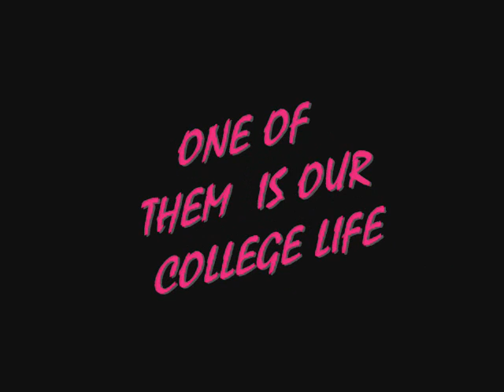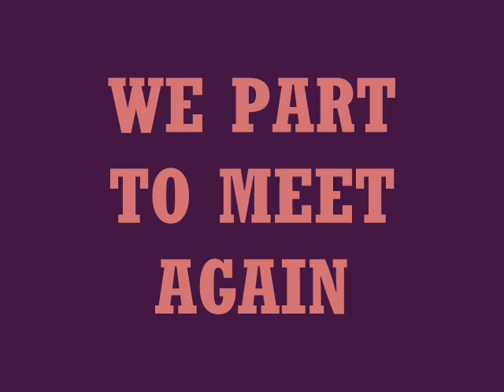Memories of IBSA- ICFAI Business School, Ahmedabad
This is a video made by one of my friend- Pankaj Sharma of Batch 2009 for the two years we spent at IBS-Ahmedabad